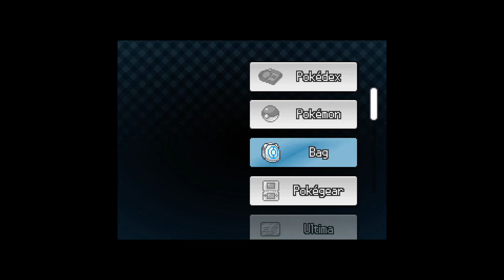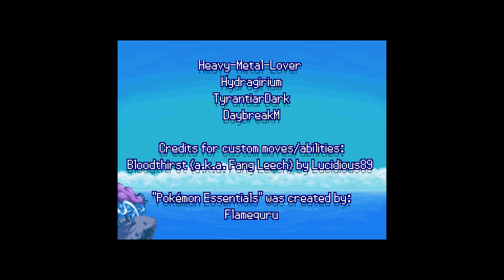Pokemon Solar Light & Lunar Dark Part 12, Taking on the League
Part 12 of my playthrough of Pokemon Solar Light & Lunar Dark. Enjoy!